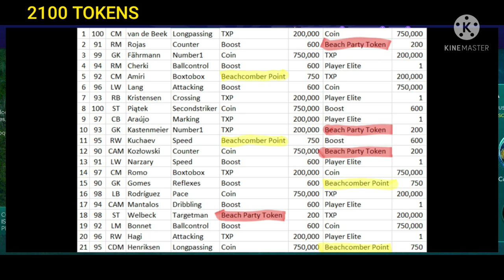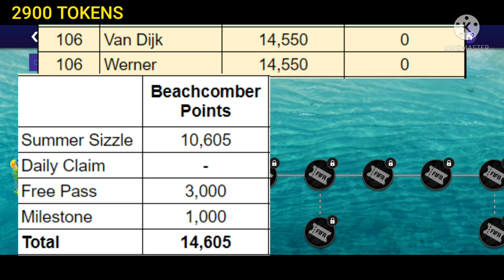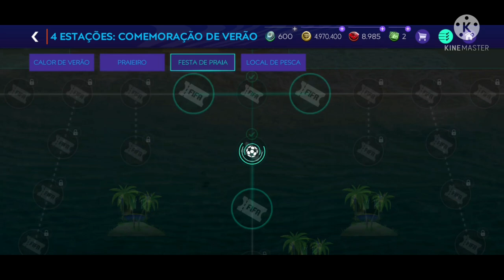COMO CONSEGUIR O MANOLAS 103 POR APENAS 3.750 JOIAS!!! FIFA MOBILE 21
PARCEIROS